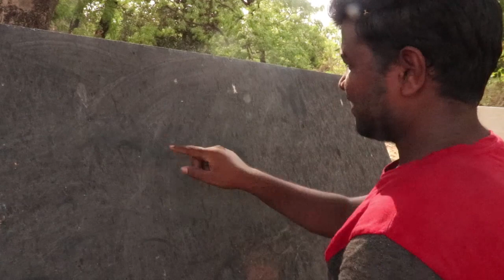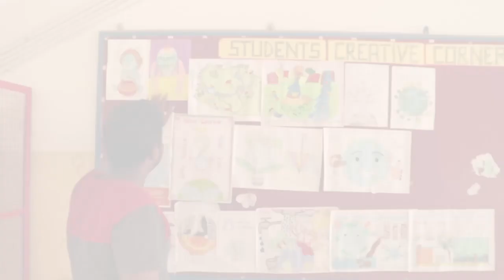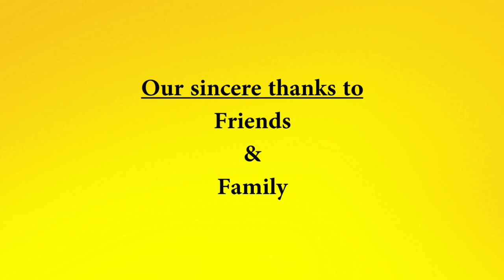96 in my life (Ram Nobel) | twist at end | school memories | Ground Nuts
Inspired by '96 movie.
I convey my feelings,emotions through this movie
I hope you all recollected your school memories
Special supported by : VJ